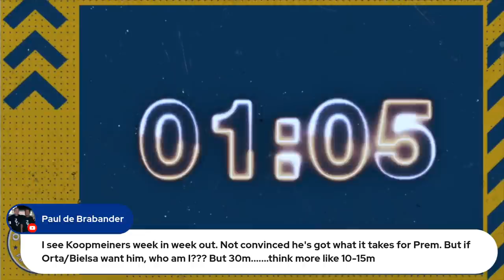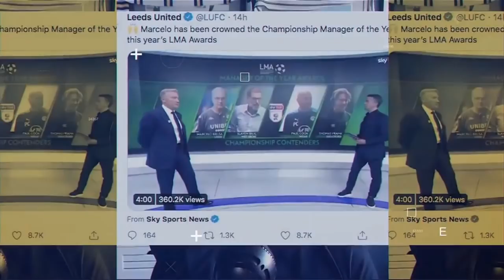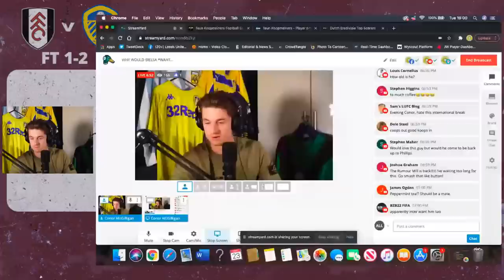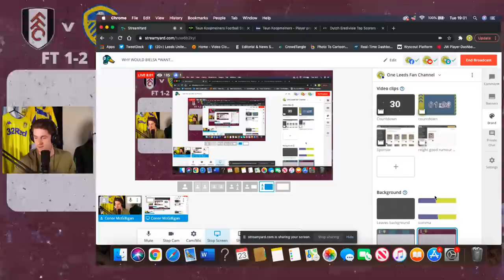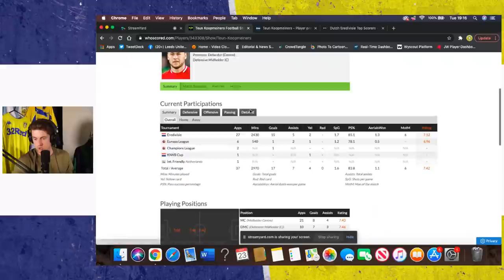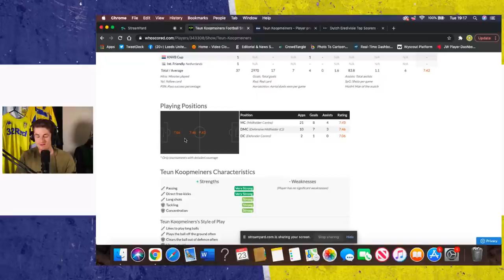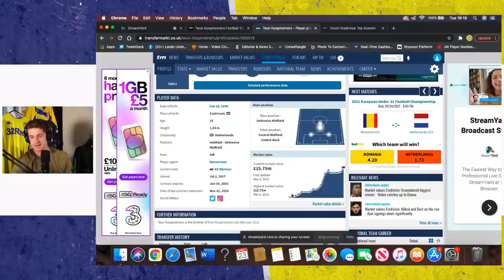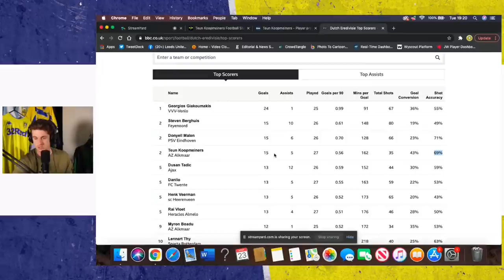WHY WOULD BIELSA *WANT TO SIGN* TEUN KOOPMEINERS!? 🇳🇱 | THE RUMOUR MILL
The Rumour Mill is a popular transfer video based on the rumours surrounding Leeds United at this moment in time.

One Leeds Fan Channel: This is a show where the average Leeds fan talks about football, we do our very best to provide you with consistent, quality content. Please do us a massive favour and like the video (just so we know you're enjoying the content) & of course leave a comment :)

Host: Conor McGilligan -  @ConorJHMcG